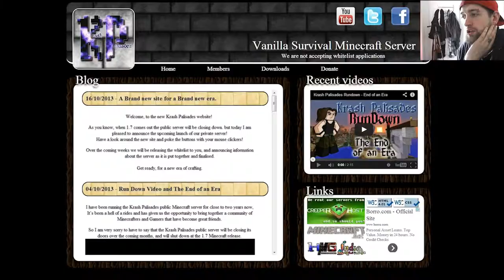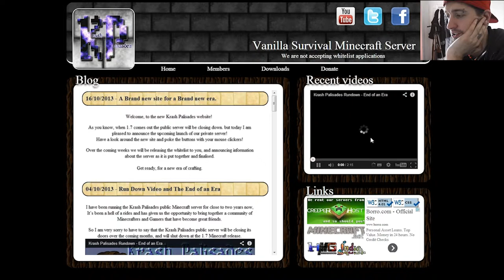KrashPalisades New Website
So i'm rediculously hungover, but i did get a chance to look at the new Krashpalisades website.